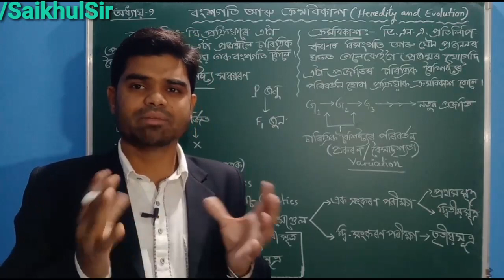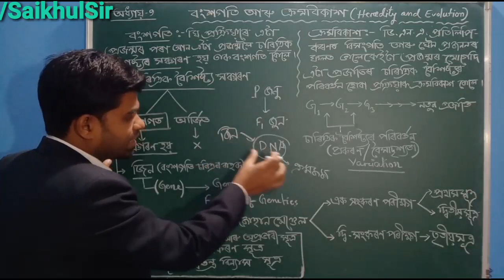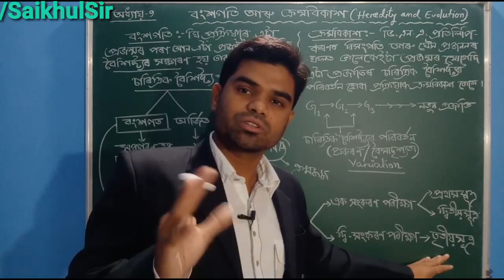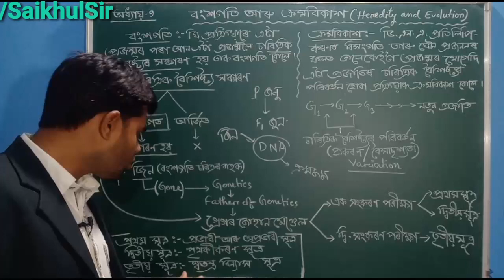Ch-9 ll Part-1 ll G.Science ll Class 10 ll NCERT-SEBA ll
Dear Students

To clear the concept of Chapter 1 : Chemical equation and reactions,  watch my  class.

Before start  watching chapter 1 class, first watch how to calculate valency and how to make chemical formulas.

After knowing chemical formula  start this chapter then you will easily understand.

2016, 2017,2018,2019,2020 is coming soon.

IUPAC Announcement for new four elements on 30th-Nov-2016.

Free Educational channel for the students of class 10.

Regards
Saikhul Amin Mandal
Science Teacher
Bashbari High School, Kokrajhar,BTAD, Assam.